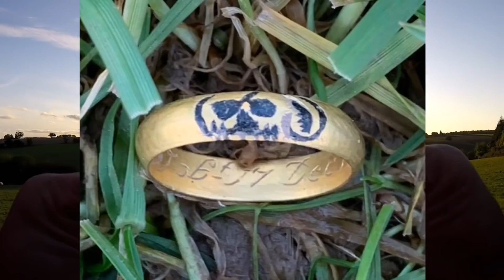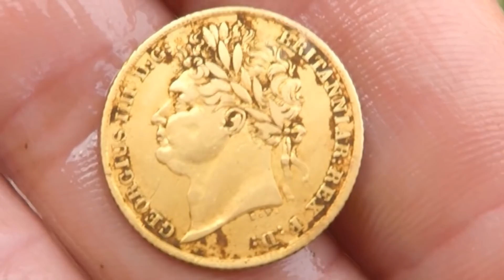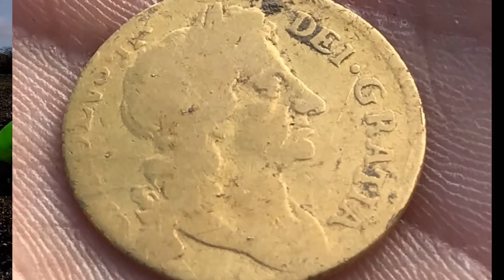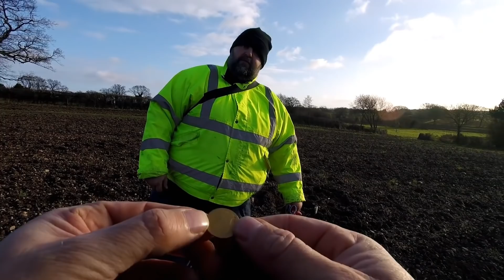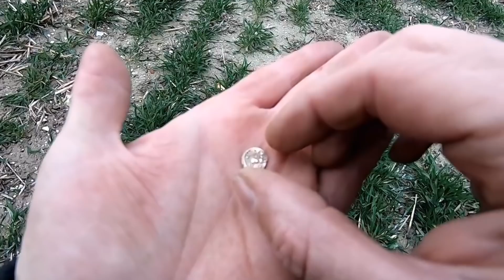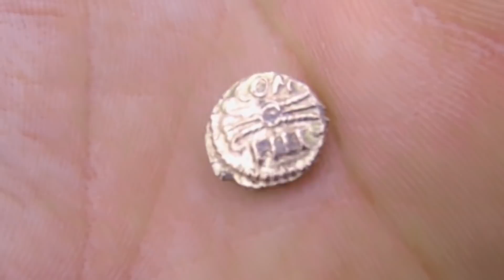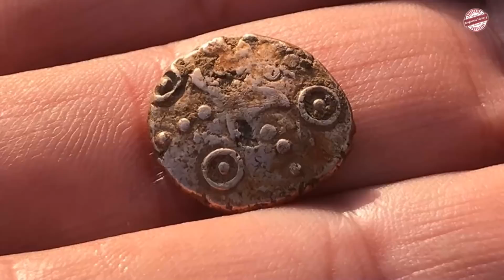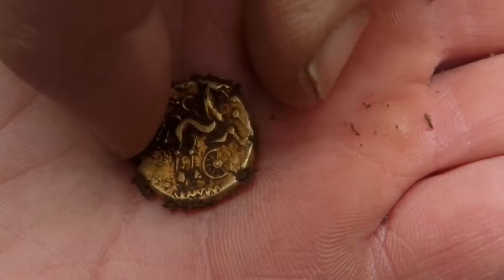Gold found all across the UK, Metal detecting UK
Amazing gold finds found metal detecting from all across the country,